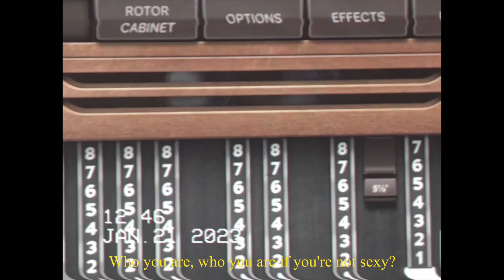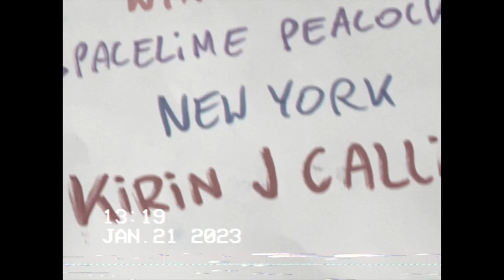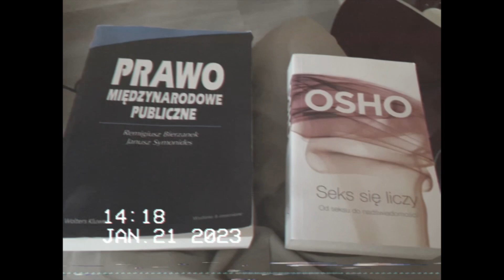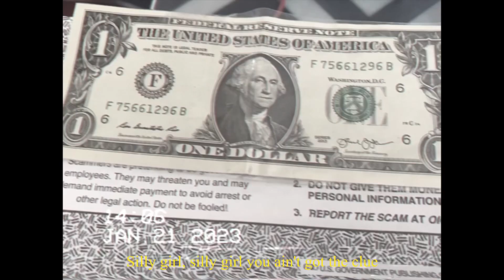THE LOVE - HONKY TONK MORNIN’